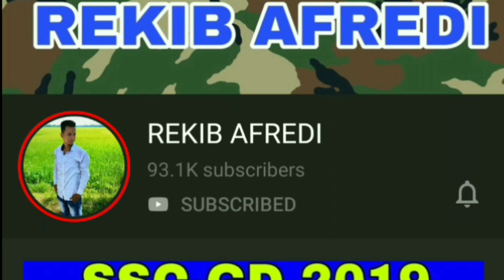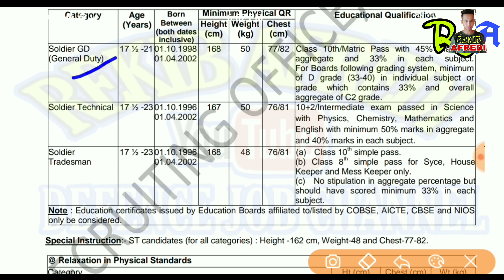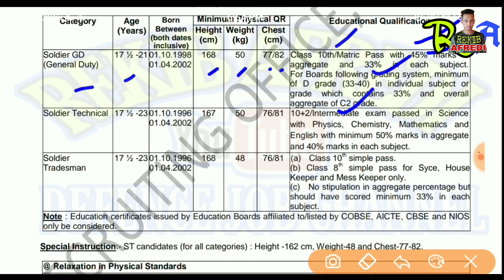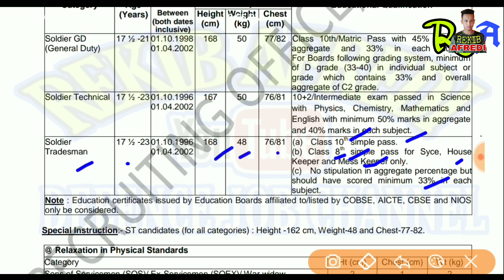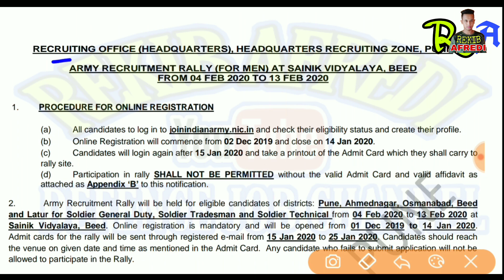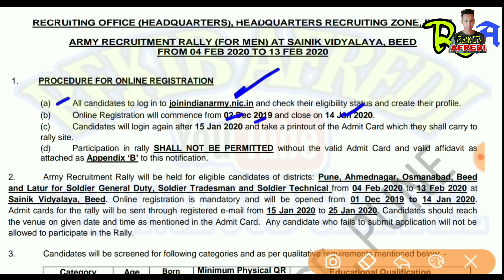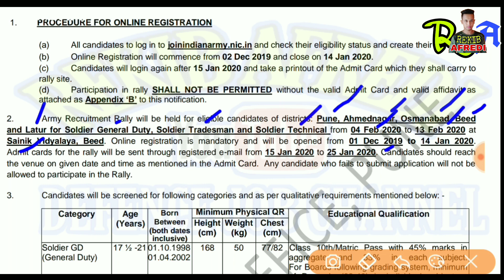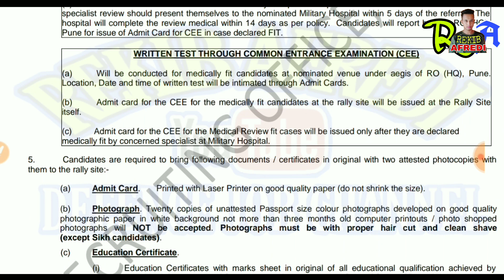Indian army Open Rally Bharti 2019-20 Apply Online GD,TCH,TDN,8th/10th/10+2 sainik vidyaloi (Pune)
REKIB AFREDI Facebook page link

                                               REKIB AFREDI